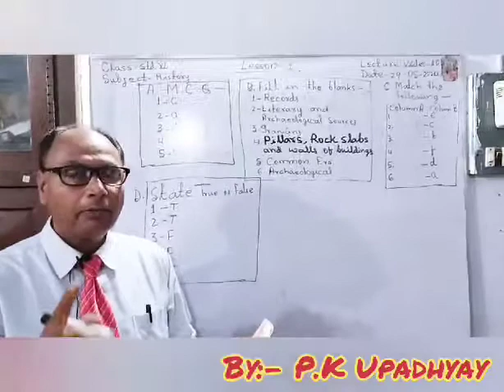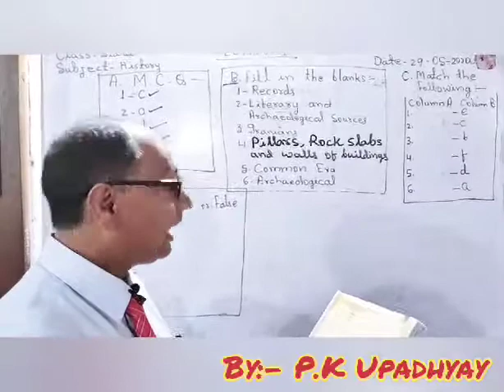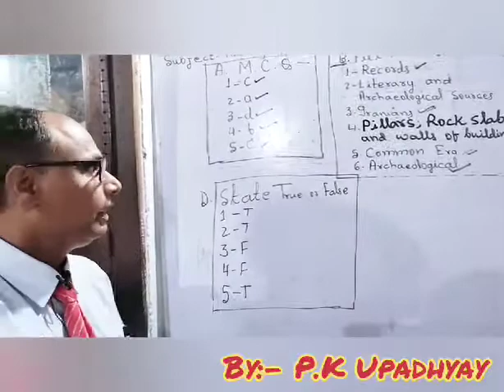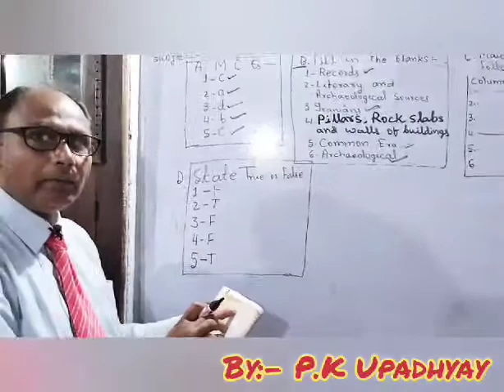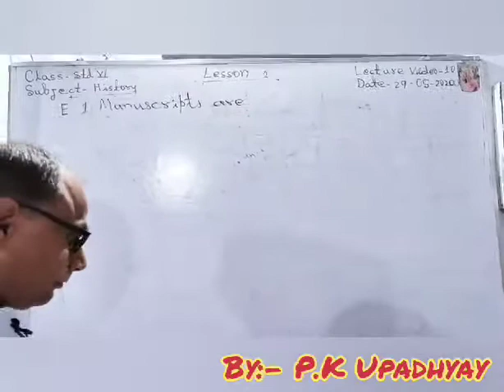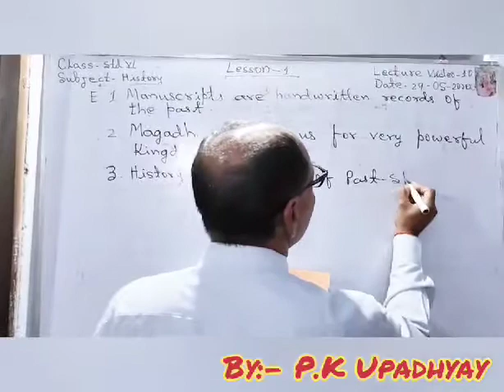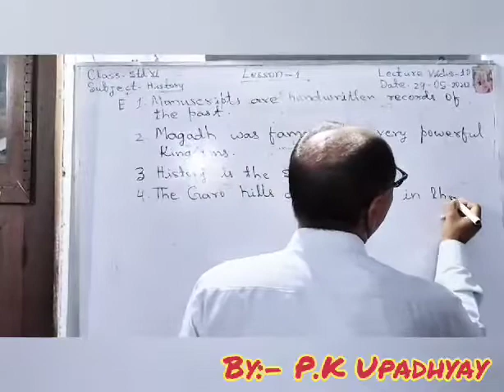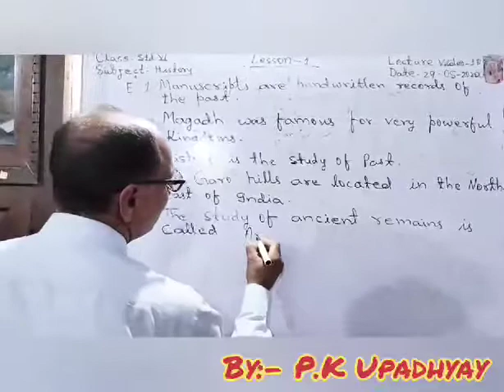Lecture 10 History Class-6 By P. K Upadhyay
Chapter 1 Question and answer.
Study of the past, an introduction to the past